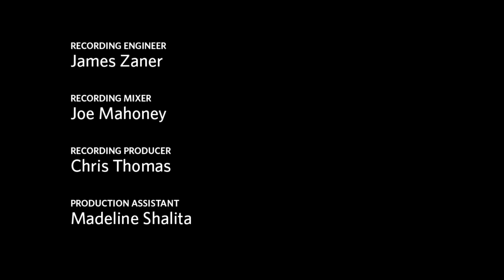BU Today Sessions: Milk - "Lions"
Blues rock band Milk performs the song "Lions" off their upcoming album "Et in Arcadia." This year's BU Today Sessions are recorded live on location at Dean Elmore's house.